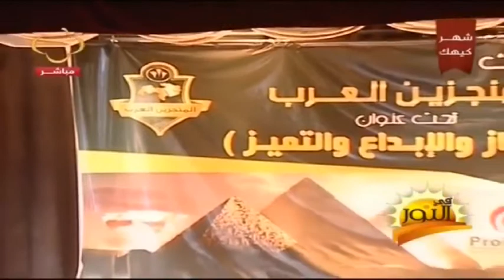مؤسسة المنجزين العرب تكرم الشخصيات المؤثرة فى المجتمع 2018 | تقرير فريد إدوار | CTV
أعلنت مؤسسة المنجزين العرب للتنمية برئاسة اللواء سامح لطفى، عضو مجلس النواب عن اختيارها للرئيس عبدالفتاح السيسى، كشخصية عام 2018 للمسؤولية الاجتماعية، كما أعلنت المؤسسة عن قائمة الشخصيات المصرية المؤثرة فى ذات المجال،  وجاء على رأس هذه الشخصيات الجراح العالمي الدكتور مجدى يعقوب، رئيس مركز القلب فى أسوان، واللاعب محمد صلاح، لاعب منتخب مصر وفريق ليفربول الانجليزى.
كرم مؤتمر المنجزين العرب، الذي تمت إقامته تحت عنوان الإبداع والتميز عدد من المهتمين بقضايا المجتمع في مصر ومجموعة كبيرة من دول الوطن العربي، من الكويت والإمارات والأردن وفلسطين وغيرها من الدول، مع إظهار نماذج نجاح يمكن للشباب أن يحتذوا بهم.
وكرم المؤتمر أيضا رجل الأعمال محمود العربي، رئيس مجموعة توشيبا العربى، نتجة جهود مؤسسة العربى لتنمية المجتمع في أنشطة الخير المختلفة التي تقدمها.
كما شارك في الخفل الذي يقام سنويا مؤسسات خيرية وأشخاص من أصحاب المبادرات الاجتماعية والثقافية، وفي الختام أعلنت المؤسسة عن إعلان تأسيس الاتحاد الدولي للمنجزين العرب.
تقرير فريد ادوار برنامج فى النور قناة سى تى فى ctv